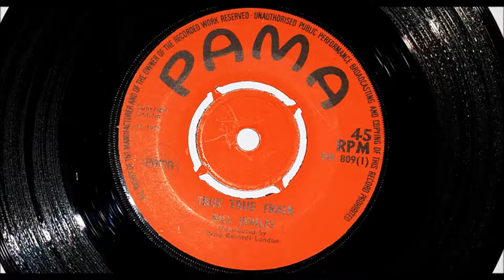Bill Gentles True True Train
Bill Gentles - True True Train. Released on Pama Records in 1970, the flip side Jeff Barns - Give And Take